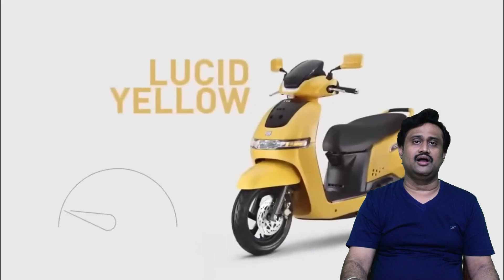Top 10 Electric Scooters - EV Sales report In December 2024